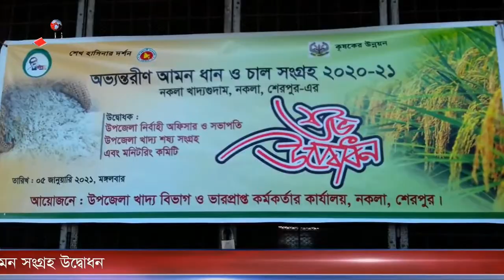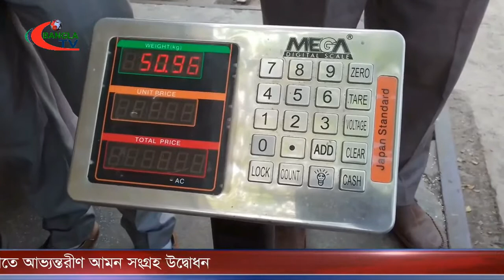নকলা ও নালিতাবাড়ীতে আভ্যন্তরীণ আমন সংগ্রহ উদ্বোধন